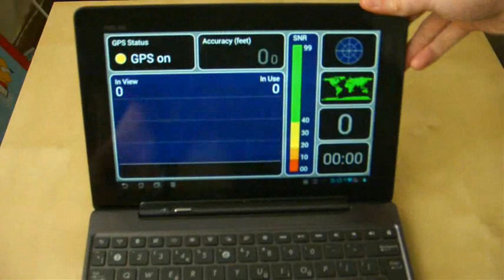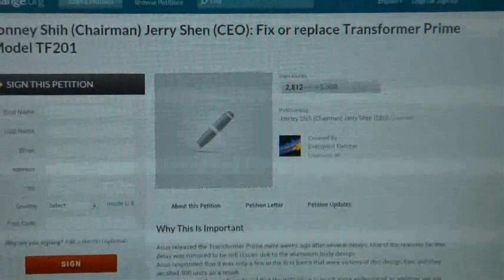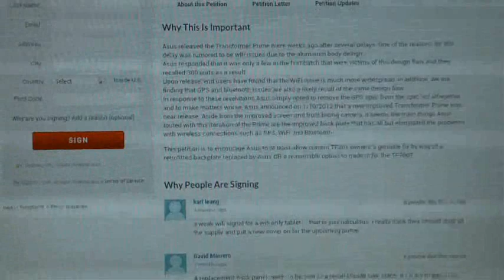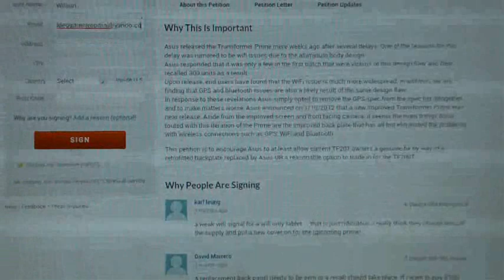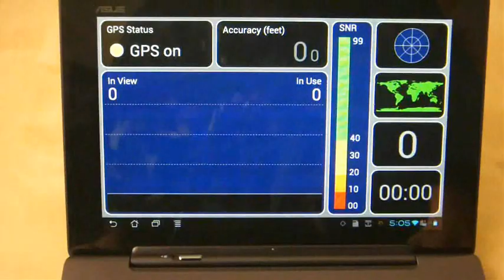The ASUS Transformer Prime Dream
Youtube user dhpinoy pointed me in the direction of an online petition that's being addressed to the ASUS chairman and CEO, Jonney Shih (Chairman) Jerry Shen (CEO). It asks that us early Asus Transformer Prime adopters be recognised and compensated in some way for the ongoing hardware issues (such as GPS and wifi) that have plagued the device. The fear is we are being ignored in favour of releasing the ASUS tablet, the TF300.

Join the revolution people and sign the petition! :)